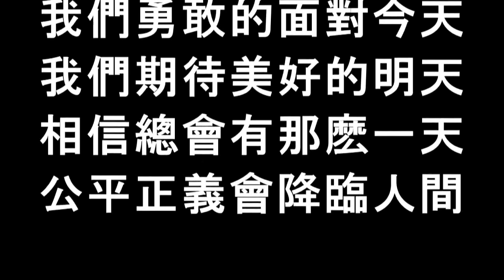做賊心虛 2020.12.10